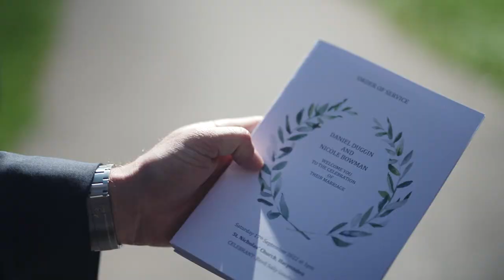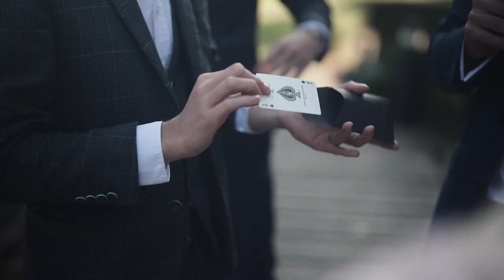Brocket Hall Wedding | Nicole & Daniel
Documentary Wedding Photography and Films

We are professional wedding photographers and videographers based in
Hertfordshire, producing timeless, authentic images and films for our couples all over the south of England and beyond.

Having over 15 years of experience in wedding photography and films we pride ourselves on being as discreet as possible and documenting the day as it unfolds.

We create a story of your day, from prep to first dance mixing documentary images and clips with a few fine details such as your flowers and dress. We like to make the most of the venue that you have chosen and capture you in the grounds a few minutes away from your guests and a time just for you two.
Capturing cinematic clips for films or photographs with our drone.

Our approach is a documentary wedding photography and film with a hint of editorial captured beautifully by us and inspired by you.

No silly posing or huge cameras, just a little natural direction.